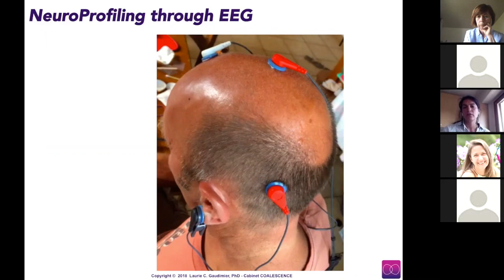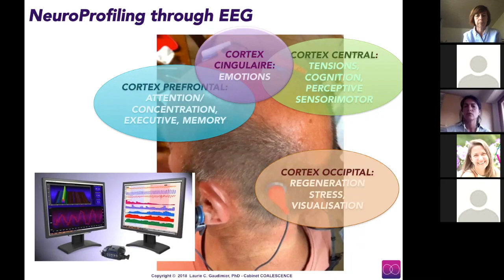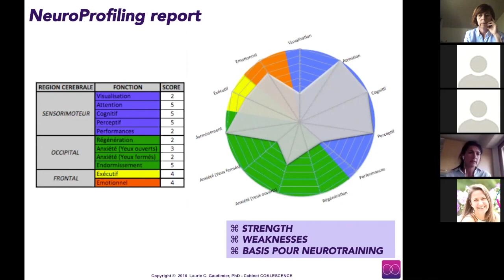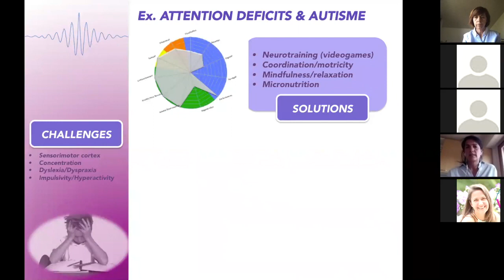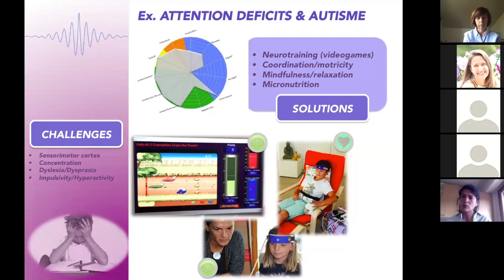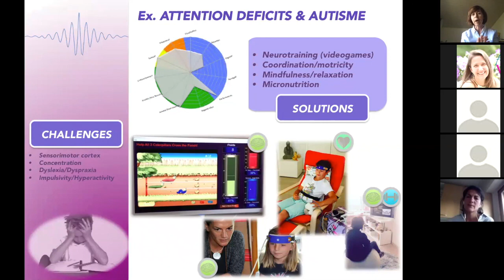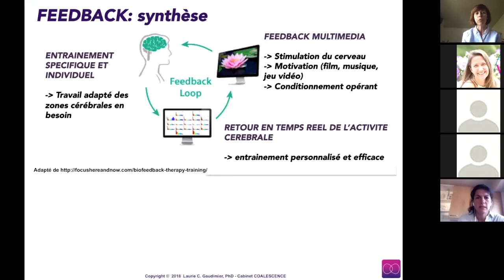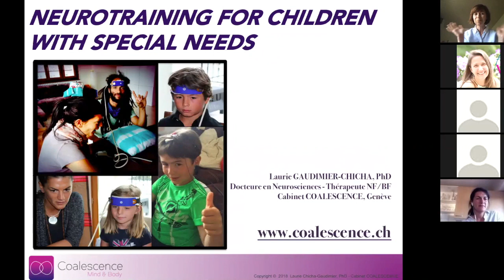Online micro-class "Neurotraining for children with special needs" by Dr Laurie Gaudimier-Chicha.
Dr Laurie Gaudimier-Chicha specialized in immunology and then in neurosciences, developing a particular interest in neuroplasticity, the capacity of our brains to learn and evolve throughout our lives. The diligent practice of Yoga helped her to realize that we are a whole, and that health can only be achieved in a body in harmony. These reflections naturally lead her on the path of nutrition, bio- and neurofeedback and then osteopathy.
Her mission is to help children to find their balance while respecting their being, their "bio-individuality" and their needs.